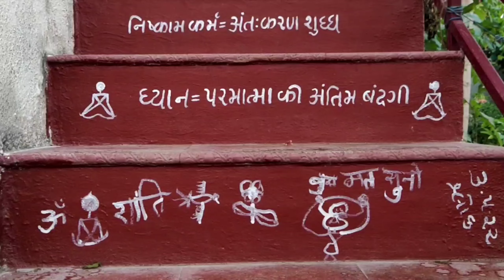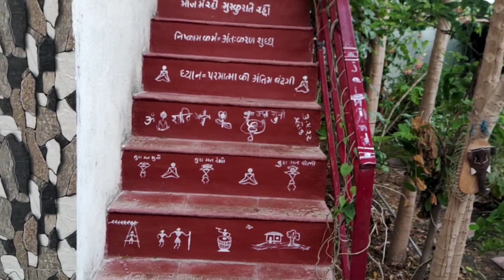Worli art on stair